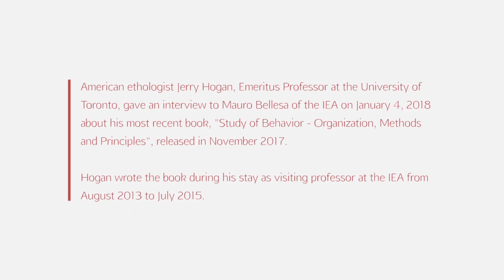Jerry Hogan - Study of Behavior - Organization, Methods and Principles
Writing a book that integrated the various fields of behavioral study, especially ethology and experimental psychology, into common basic language was a dream cherished for over 50 years by American ethologist Jerry Hogan, Professor Emeritus from the Department of Psychology at the University of Toronto.

Hogan decided to take the opportunity to finally write the book in 2009, when the then director of the IEA, ethologist César Ades (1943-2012), invited him to present a project to be a visiting professor of the Institute. Released last November by the Cambridge University Press, 'Study of Behavior - Organization, Methods and Principles' ($ 99.99) is the result of the researcher's stay at the IEA from August 2013 to July 2015.